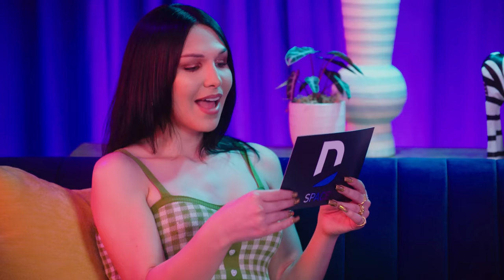Romantic Advice with Kyra Green + Plastic Martyr | DIRECTV Studio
Kyra Green from CBS's The Challenge: USA and MTV's Ex on the Beach along with actress/singer Plastic Martyr answer questions about love and relationships. Hear their take on talking about exes when in a new relationship and what they think about a large age gap between partners. Want more relationship "do's"?

0:00 Introduction
0:21 How to Reject a Guy Who Knows I'm a Lesbian
0:45 My Boyfriend is Blocked by All His Exes
1:03 My Boyfriend Talks about His Exes
1:39 How do I Meet a Partner Not Using a Dating App
1:56 When is a Relationship Over
2:19 What Age Gap is Too Big When Dating

If you beam it over satellite, you have access to the industry’s best picture format and exciting content in 4K HDR. We’re also the undisputed leader in sports bringing NFL Sunday Ticket customers every live out-of-market NFL game, every Sunday during the NFL season.